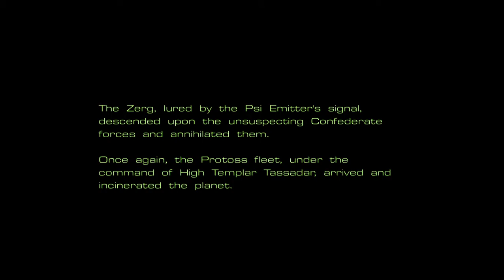STAR CRAFT 1 EP 4 TERRAN SECTOR PSY EMITTERS